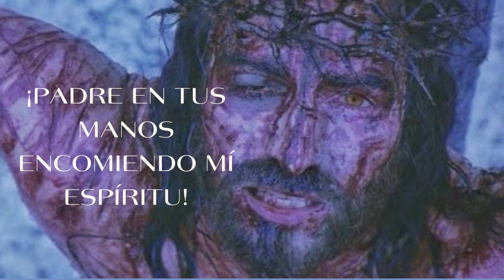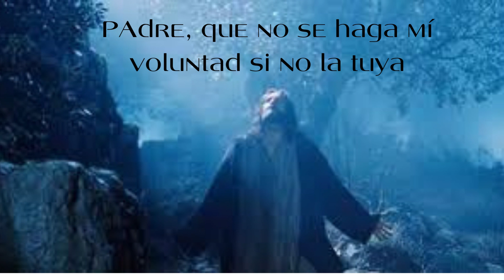3pm México, Hora de la Misericordia, padre Felipe de Jesús.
Oración
"Expiraste, Jesús, pero la fuente de vida brotó inmensamente para las almas, y el océano de Misericordia se abrió por todo el mundo. O fuente de Vida, Oh Misericordia Infinita, abarca el mundo entero y derrámate sobre nosotros."

"Oh Sangre y Agua, que brotaste del Corazón de Jesús como una Fuente de Misericordia para nosotros, en Vos confío."

Según el diario de Santa María Faustina Kowalska.

"Yo te recuerdo hija mía que tan pronto como suene el reloj a las tres de la tarde, te sumerjas completamente en mi Misericordia, adorándola y glorificándola; invoca su omnipotencia para todo el mundo, y particularmente para los pobres pecadores; porque en ese momento la Misericordia se abrió ampliamente para cada alma."

"A la hora de las tres imploren Mi misericordia, especialmente por los pecadores; y aunque sea por un brevísimo momento, sumérgete en Mi Pasión, especialmente en MI desamparo en momento de agonía. Esta es la hora de gran misericordia para el mundo entero. Te permitiré entrar dentro de Mi tristeza mortal. En esta hora, no le rehusare nada al alma que me lo pida por los méritos de Mi Pasión."

El escritor Tracy Willkinson afirma lo siguiente:
«Al diablo no le gusta el latín, esa fue una de las primeras cosas que aprendí del Padre Gabriel Amorth, más conocido como el principal exorcista de Roma, aunque ese nunca fue su título oficial.»
El obispo emérito de Isernia Andrea Gemma, exorcista dijo:
«Y si yo hablo en latín , el demonio me responde en Latín. ¡El le tiene un horror a esa lengua!»
«El diablo está contento con la casi desaparición del Latín»